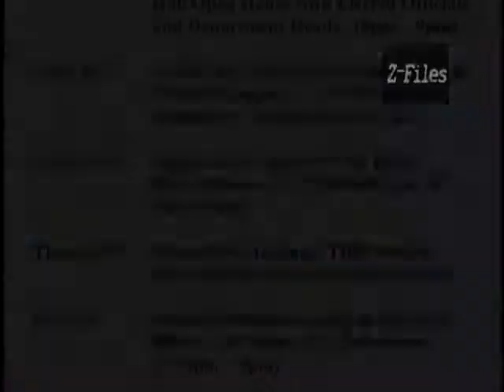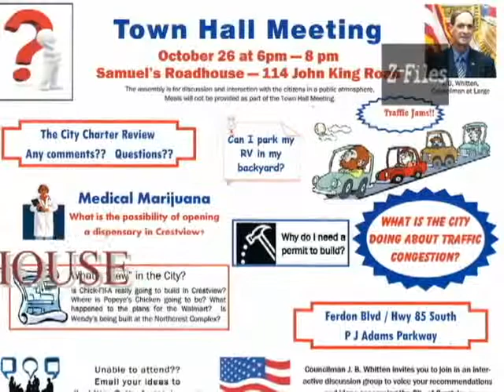Z FILES REPORT J B WHITTEN TOWN HALL MEETING